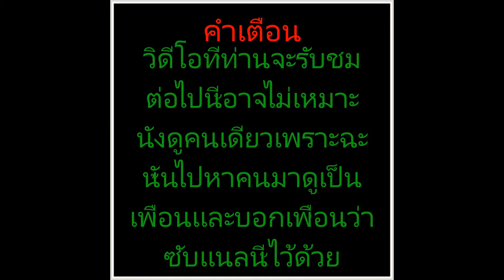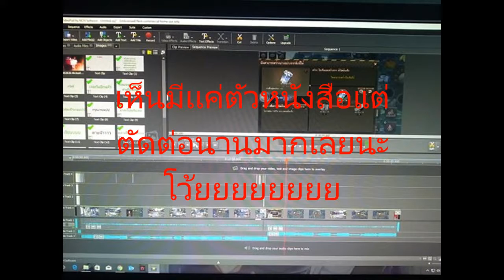BLACK SURVIVAL P.6 กดติดตามเราหน่อยยยยยย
กดSUBกดLIKEไห้เราหน่อยขอละกว่าจะได้แต่ละคลิปงะเงอะๆๆๆๆๆๆๆ